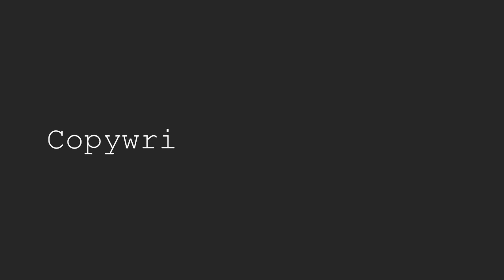Bring Your Copy Alive—Old Masters Series--Copywriters Podcast 318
The question is: How do you bring your prospect right there when they are reading words you have written, maybe thousands of miles away?

The answer was revealed 99 years ago, but it’s not widely talked about in copywriting. Until today. In this special episode of our Old Masters Series, we look at a book by George Hotchkiss published in 1924.

He has some ideas about using techniques novelists and hypnotists use. But using them in your copy, to bring your offer to life. To get your prospect to see and experience the best of what you have to offer.

All through the words you choose.

The book is simply called Advertising Copy. To the best of my recollection, superstar copywriter David Deutsch told me about this book many years ago. So thanks, DD!

Now the author, George Hotchkiss, was both a successful copywriter and a major educator in copywriting. He started out as a newspaperman, and then went on to become a copywriter for the George Batten Company, which later became the giant ad agency BBDO.

Also, he joined the faculty at New York University in 1908 and went on to start NYU’s Department of Advertising and Marketing. And stayed with them for decades. Guy knows how to write copy and how to teach.

On this podcast, we talked about something else from the book Advertising Copy in a show three years ago. The topic at that time was Reason-Why Copy. But what we’re going to talk about today appeals to a different part of the prospect’s brain, and in many ways may be more important.

On the show, we talk about six great techniques to amp up your copy. For now, though, let’s look at the power of what we’re about to explore.

Let’s say you accidentally cut your finger with a knife, and you’re looking for some sympathy. You could say, “I injured a part of my hand in an accident.” Not very powerful.

Or, you could say, “I cut my finger with a knife by mistake.” OK, that might work better. But let’s take it to the next level.

How about: “I was cutting up some onions for soup I was making. The knife slipped and wouldn’t you know it, I cut my index finger. It hurt like hell. Felt like an electric shock that came out of nowhere. I howled, and then, suddenly, blood was spurting all over the place. I had to wash it and put some ointment on it, and wrap it up tight with a gauze bandage until the bleeding stopped.”

There you go. Now you’ve got a much better shot at getting some sympathy.

Why? Because you brought your senses and emotions into the description. And, along the way, your listener’s senses and emotions, too.

That was a gory example, so let’s turn to something a little more pleasant.

Your sweetheart buys you some fine Swiss chocolates for Valentine’s Day.

What do you say to your friends, to make them jealous?

You could say, “Dylan bought me some chocolates for Valentines.”

OK. That’s nice, but it’s a little vague, right?

To make your statement more evocative, you might say, “Dylan got me some Lindt dark chocolate truffles for Valentines.”

Better. But how about, “I was so happy with what Dylan got me for Valentines. Lindt dark chocolate truffles. They are so smooth and creamy, and I get a jolt of pleasure each time I eat one.”

Again, the description of emotion -- happy -- and sensory experience -- smooth, creamy -- makes it all seem so much more real.

And sometimes you want to take your prospect right into the experience of your offer. That’s what we’ll talk about today.

Everything we’ve just looked at and cover today is based on an important rule:

Demonstration is the most powerful form of selling. We’re going to talk about how to demonstrate, in your copy, the specific things that make people more likely to buy.

For this kind of verbal demonstration, Hotchkiss uses three different terms at different points in the chapter we’re taking this from. Those terms are mostly interchangeable, and they are: “Descriptive Copy, Human-Interest Copy, and Direct Sense Description.

The best copywriters all use these techniques at key points in their copy. Some of them do it on purpose, knowing how and why they’re doing it. But I suspect most of them just do this by instinct, because they know intuitively that these techniques work.

One top copywriter, my good friend John Carlton, is very deliberate and explicit about this. His copy is filled with examples worth studying. And in his teaching, he talks about power words. A lot of them, especially the strong verbs he suggests, are very evocative of specific images, feelings and emotions.

So today, we look at what descriptive copy is, why it matters, when it works and when it doesn’t, and how to use it.

RESOURCES:

My book, Breakthrough Copywriting